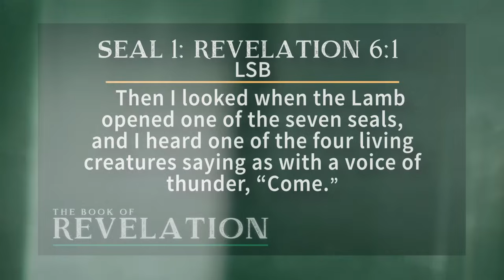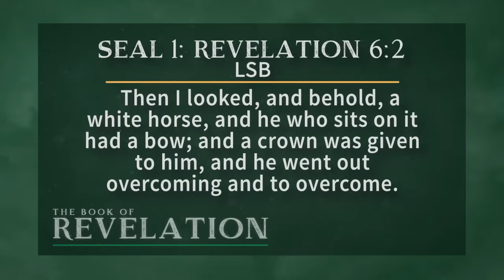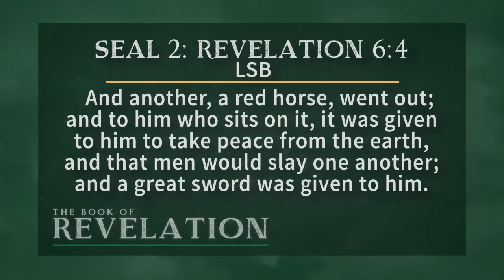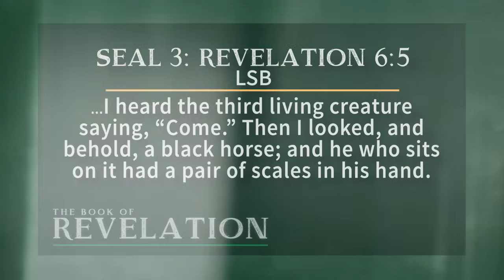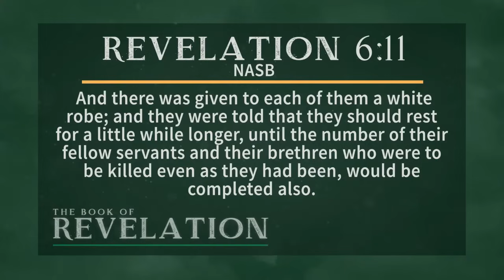The BOOK of REVELATION: Chapters 6-9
By what judgments will God's wrath befall the world during the Tribulation? Find out with hosts Tim Moore, Nathan Jones, and Dave Bowen on the television program, Christ in Prophecy!

STUDY GUIDE
Revelation: A Comprehensive Study of the Bible's Final Book (Study Guide)

Finally, the Book of Revelation Made Easy (Book) by Dr. David Bowen

BIBLE STUDY
The Mighty Angels: A Study of the Book of Revelation (Videos)

SUMMARY
By what judgments will God's wrath befall the world during the Tribulation?